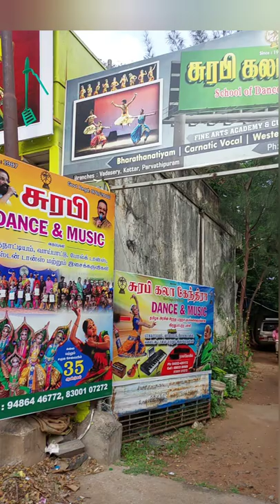cycle dance Nagercoil # shorts # viral video # part 4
surabhi dance and Music school, Nagercoil 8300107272